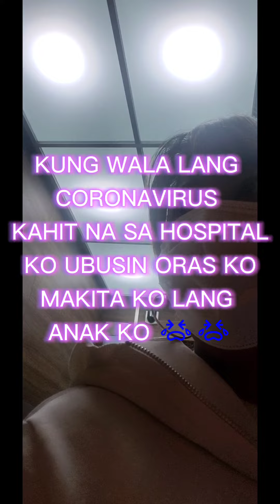NANDITO LANG AKO LAGI ANAK!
NANDITO LANG LAGI SI MOMMY ANAK!

2021年2月22日 PANG 5 DAYS NA ANAK

NA UMUUWI SI MOMMY SA BAHAY🏠

NANG MALUNGKOT😢

WALANG HINDI GAGAWIN ANG INA
PARA SA ANAK!😘😘😘😘😘😘😘🙏💖